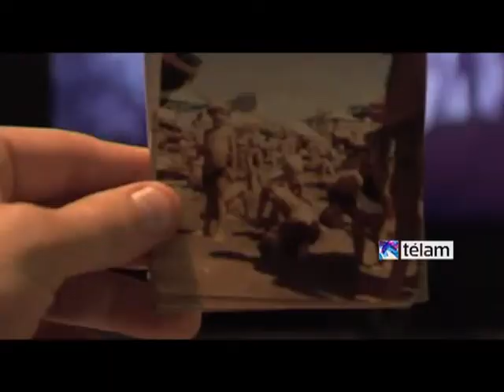El actor Guillermo Pfening dirige la historia de su hermano en "Caíto"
El actor Guillermo Pfening debutará mañana como director de su primer largometraje con "Caíto", un "docu-ficción" producido por Pablo Trapero en el que cuenta la historia de su hermano Luis, quien tiene una capacidad motriz diferente.
"Esta es una película única, con mucho corazón", explicó el director de cara al estreno del filme, que se verá desde mañana en las salas locales.
Con las actuaciones de Romina Ricci, Bárbara Lombardo y Juan Bautista Stagnaro, la cinta narra la historia de Luis "Caíto" Pfening, un joven con Distrofia Muscular de Becker que siente un fuerte deseo de ser padre.
 "Caíto" se acerca a los 30 y sus amigos crecen y arman proyectos que él también quiere para su vida, entonces comienza a obsesionarse con la idea de ser padre y a partir de esa necesidad comienza una relación con la chica "fácil" del pueblo y con una niña que vive en un hogar violento y encuentra en él protección.
 A partir de ese momento los tres emprenden una aventura en la que el deseo de formar una familia parece concretarse pero, cerca del desenlace de la historia, Guillermo Pfening interrumpe la ficción como director y, a su vez, como hermano, ofreciéndole a "Caíto" la posibilidad de elegir el final del filme que retrata su vida.
El actor, quien debutó como director con el corto del mismo nombre, en el que narraba un día en la vida de su hermano y con el que ganó el premio "George Méliès", explicó que después de esa experiencia sintió un potencial muy grande en su hermano y en su historia.
En cuanto a su intervención en el filme, el actor contó que Trapero le propuso que incluyera algo de documental, que vuelva al germen del proyecto que era el cortometraje y entonces "decidimos darle un formato de ´docu-ficción´".
Pfening trabajó como actor en distintos programas de televisión como  "Doble vida", "Vidas robadas" y "Valientes". En cine participó en títulos como "Paco", "Belgrano" y "La llamada", entre otros.
 La película, tuvo su preestreno el pasado viernes en el cine Gaumont, se suma a la producción nacional destinada a promover la inclusión plena y a la participación ciudadana de las personas con discapacidad de la mano de la Comisión Nacional Asesora para la Integración de las Personas con Discapacidad y del Instituto Nacional de Cine y Artes Audiovisuales.